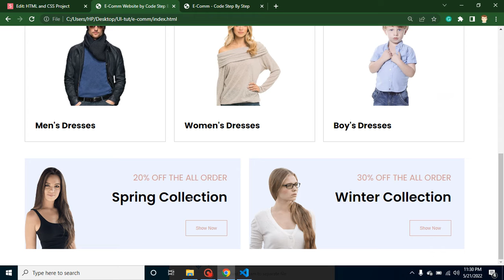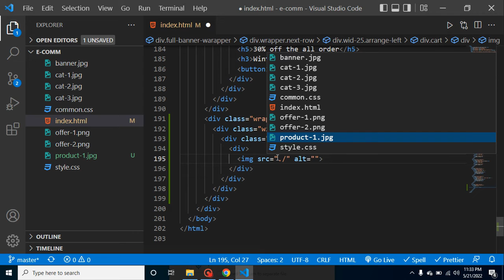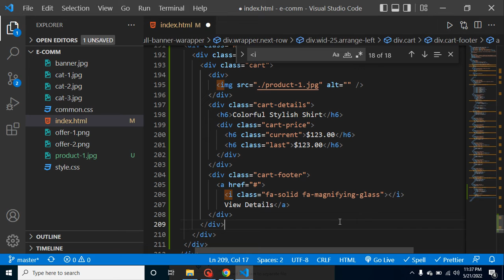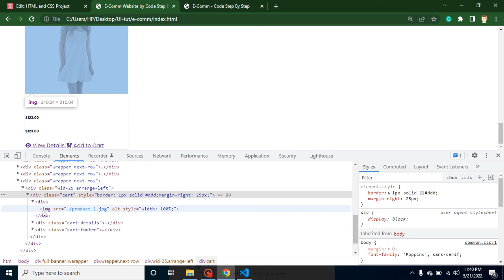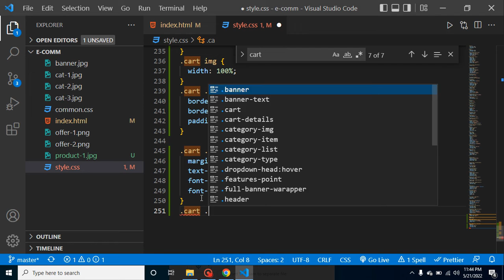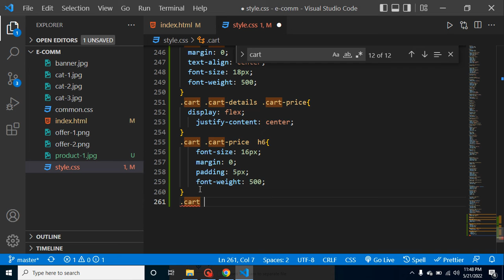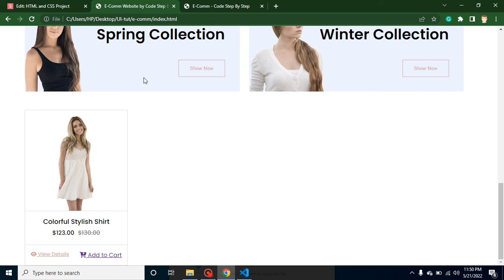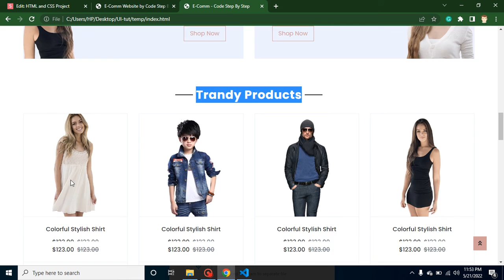HTML CSS Project in Hindi #11 Make cart in e-commerce website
Here I will let you know how to make a cart for product  in e-comm applications. We also discuss some important interview questions related to HTML and CSS also. Project and video made by anil Sidhu in Hindi

Make Card section
Add HTML and Images
Apply CSS
Interview Questions